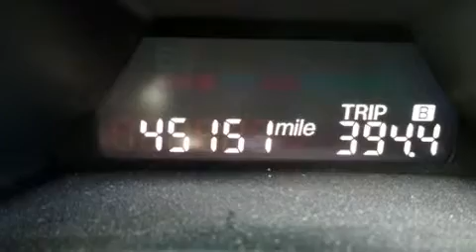Pre-Owned 2012 Mazda Mazda3 Arlington TX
We have been honored to serve the Bedford TX area , we promise that your experience at our dealership will exceed your expectations ! Year : 2012 Make : Mazda Model : Mazda3 Engine : 2.0L 4 cyls Trans . : 6-Speed Exterior : Liquid Silver Metallic Miles : 47,263 Interior : Black Stock : N11887A Grubbs Nissan Airport Freeway Bedford , TX 76022